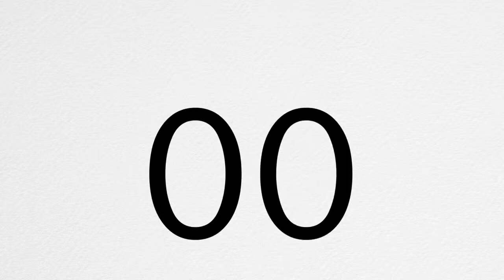Lala Hardayal | Dr. Raksha Geeta | RH Dalmia | Vivek Mishra | Gadar Party | Biography Lala Hardayal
In this chapter of "Swatantrata Ka Amrit Mahotsav" you will hear the story of Krantikari Lala Hardayal.
Lala Hardayal, He was one of the main revolutionaries of the Indian freedom struggle. who inspired the Indians living abroad to contribute in the freedom struggle. He also founded the "Gadar Party".
Speaker: Dr. Raksha Geeta
Subject: Story of Krantikari Lala Hardayal

India has entered the 75th year of independence. This is the right time to remember the heroes who sacrificed their lives for the freedom of India.
This year we Indians will celebrate the "Swatantrata Ka Amrit Mahotsav". In which we will present the stories of 75 freedom fighters through our YouTube channel. This program has been organized by Shri Vivek Mishra ji.

भारत स्वाधीनता के 75वें वर्ष में प्रवेश कर चुका है। यह सही समय है उन वीरों को याद करने का जिन्होंने भारत आज़ादी के लिए अपने प्राणों की आहुति दी
इस वर्ष हम भारतवासी "स्वाधीनता का अमृत महोत्सव" मनाएंगे। जिसमे हमारे यूट्यूब चैनल के माध्यम से 75 स्वतंत्रता बलिदानियों की कथाएं प्रस्तुत करेंगे। इस कर्यक्रम का आयोजन श्री विवेक मिश्र जी द्वारा किया गया है।